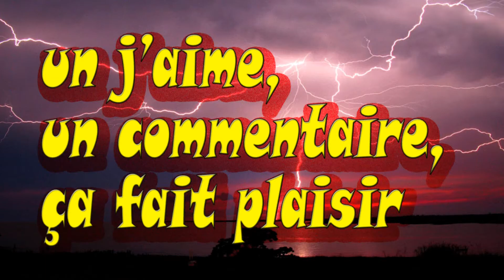mon aventure agricole sur la map Ulstenvik épisode 10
De retour pour la suite de mes aventures, après un long moment d'absence, je reprend ma série la ou je l'avais laissée